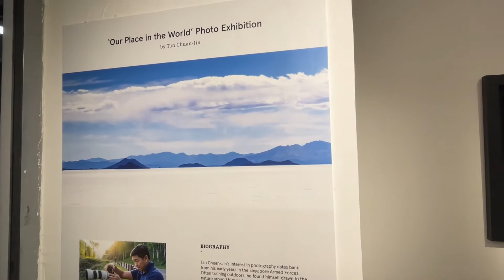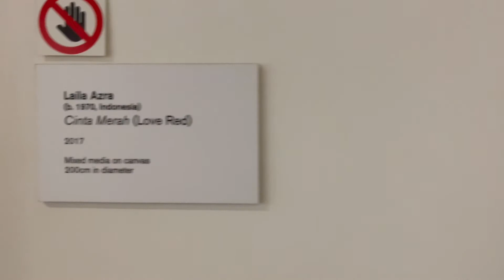Far East Plaza Art Gallery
"Our Place in the World" was a fundraising exhibition by Speaker of Parliament Tan Chuan-Jin featuring some of his photographs.  We saw some of these beautiful photo paintings last February.
Visit the photo exhibition at 14 Scotts Rd, Far East. Plaza Level 2 Concourse, Singapore 228213

VLOG NO.159